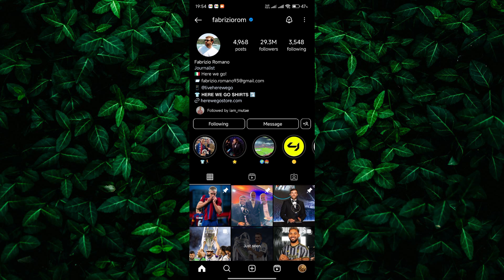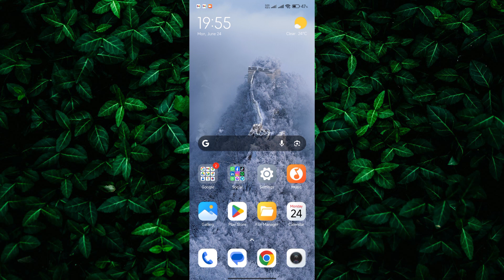What does "Active Today" Mean on Instagram (2025)